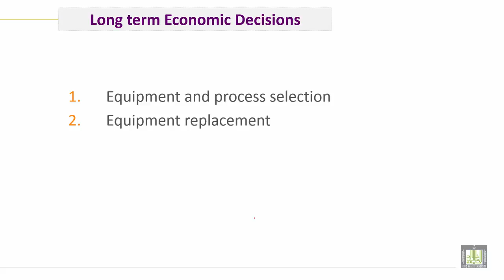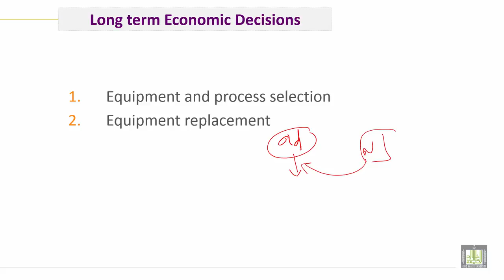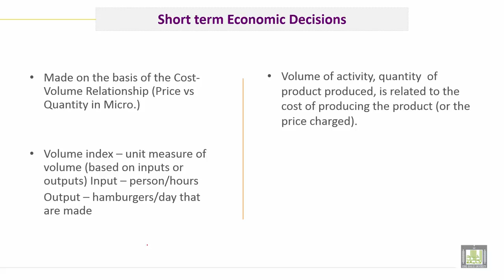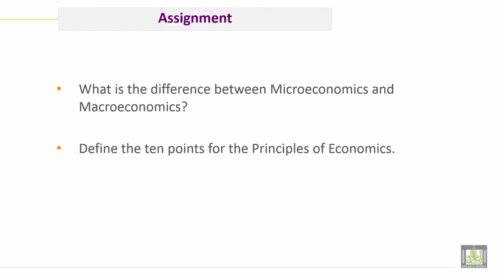Engineering Economy | C1-L9 | Problem Solving Process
الوحدة 1 : Introduction to Economy
الدرس 9 : Problem Solving Process
1. Problem Solving Process
2. Long term Economic Decisions
3. Short term Economic Decisions